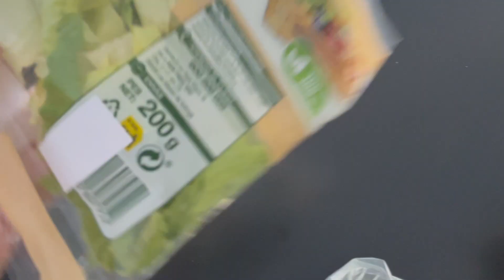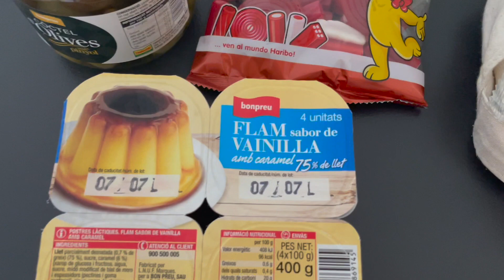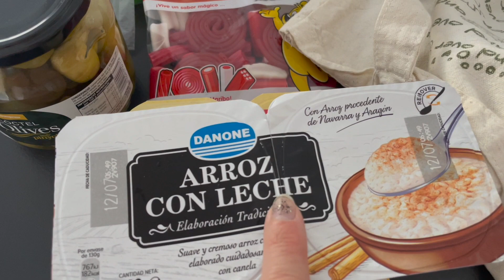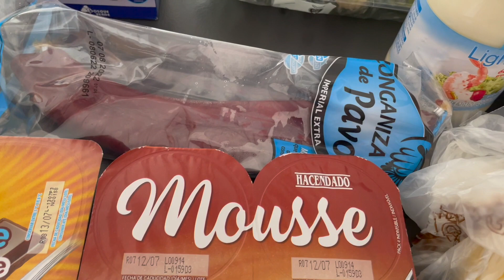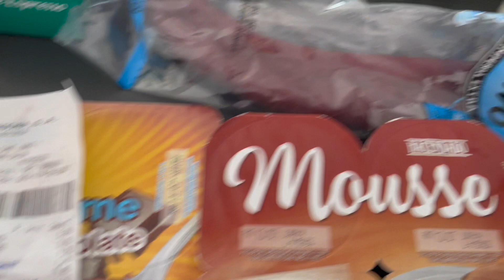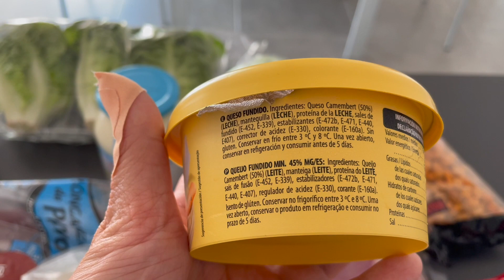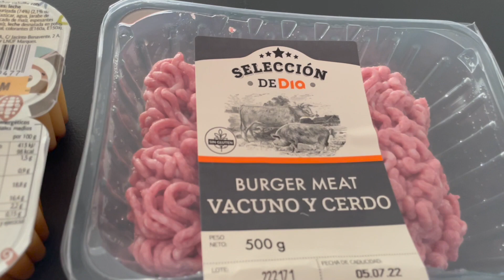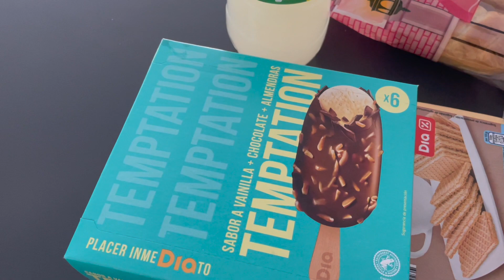Стоимость продуктов в Испании, что по ценам 🇪🇸 Salou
Туристы в Салоу чаще всего замечают магазин Ашан или Микеланджело, их больше всего в туристической зоне. Но на этом продуктовые магазины не заканчиваются.
В Салоу есть
— Dia
— Mercadona
— Bonpreu
— Esclat
— множество булочных
— овощные магазинчики